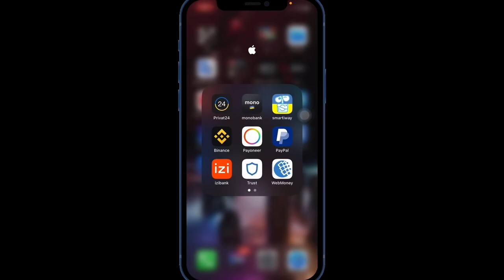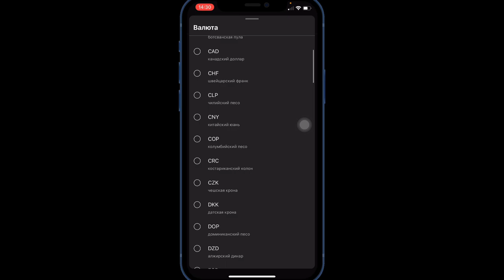Как сменить валюту в творческой студии YouTube?! ​⁠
Данное видео для. Нормативной части. Нет никакого насилия или призыва к действиям.

Смена валюты в творческой студии YouTube
Меняем валюту в творческой студии YouTube
Как поменять валюту в творческой студии YouTube
Изменить валюту в творческой студии YouTube
Как изменить валюту в творческой студии YouTube